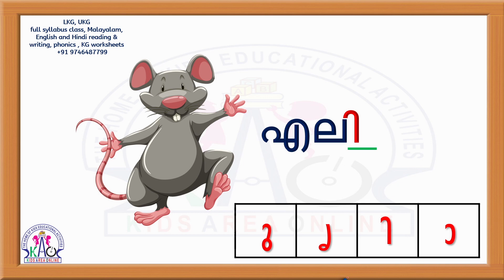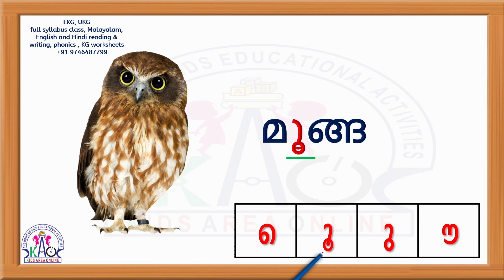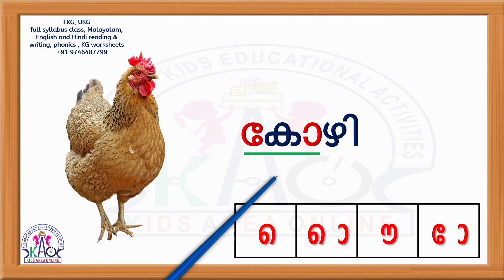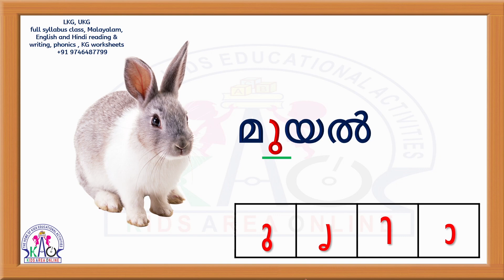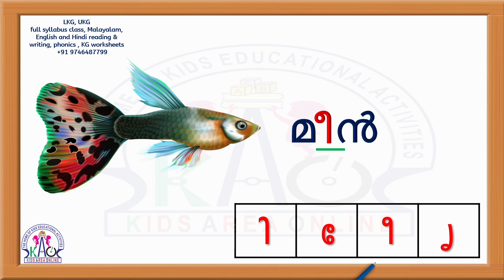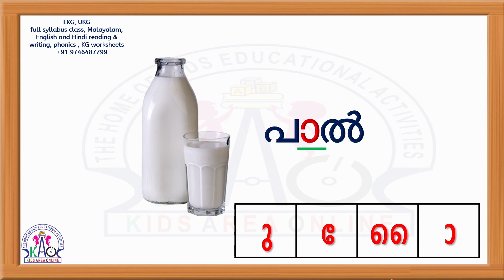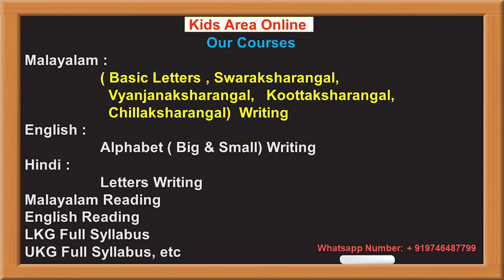മലയാളം അടയാളം ചേർത്ത് എഴുതാൻ പഠിക്കാം | Malayalam Adayaalangal | Malayalam Chihnangal